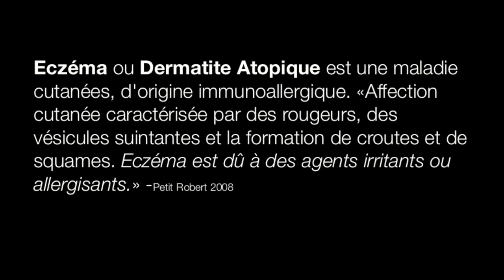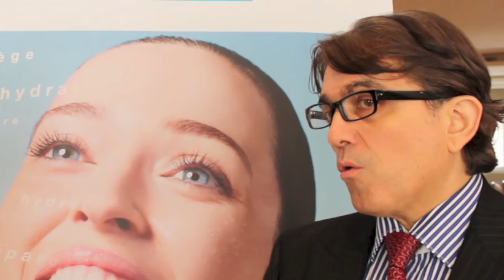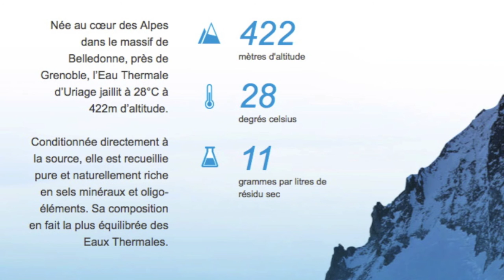Remède sans cortisone pour l'eczéma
Entrevue intégrale avec le Dr. Ionescu, Dermatologue des laboratoires Uriage.

Dans cette entrevue il explique:
-Ce qu'est l'excéma
-Pourquoi?
-Quoi faire et ne pas faire
-Routine beauté

Pour celles et ceux qui se posent la question, je recommencerai mes vidéos maquillage et tutoriels dès la semaine prochaine! À bientôt et vive les vacances!!

RÈGLES POUR LES COMMENTAIRES:::
Vous êtes tous les bienvenues sur ma chaîne qui est comme mon chez-moi. Ici, je fais des vidéos amusantes où j'y mets beaucoup de travail, d'efforts et d'amour et j'attends de mes invités d'être polis et respectueux. Ne vous attendririez-vous pas au même ? Je ne tolérerai pas les commentaires grossiers ou non pertinents. Si ces règles ne sont pas respectées, le commentaire va être supprimé et l'utilisateur peut être bloqué.